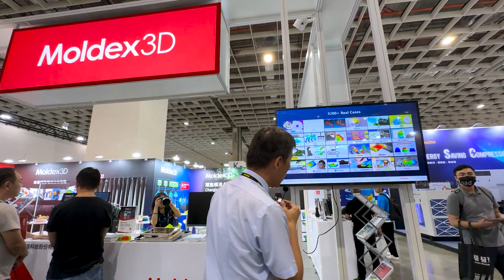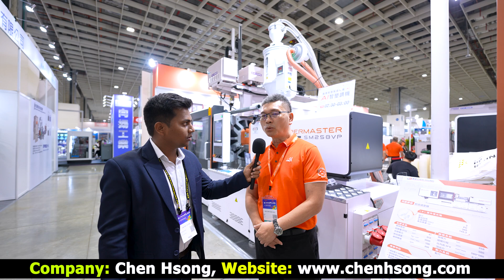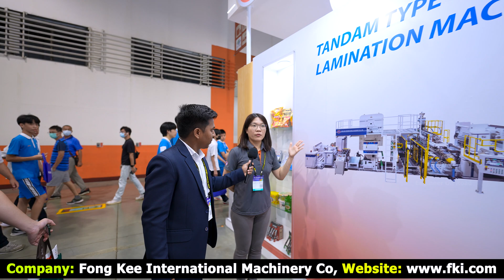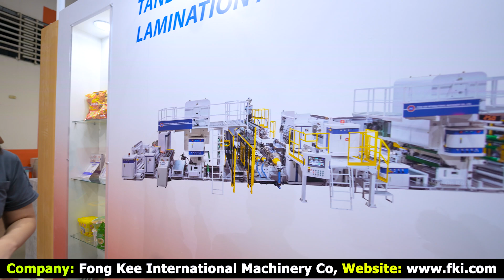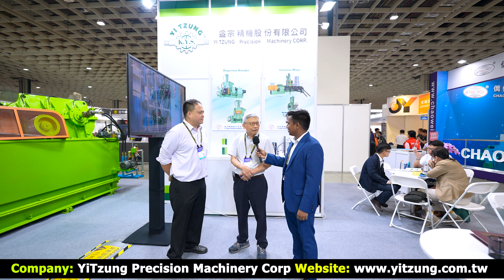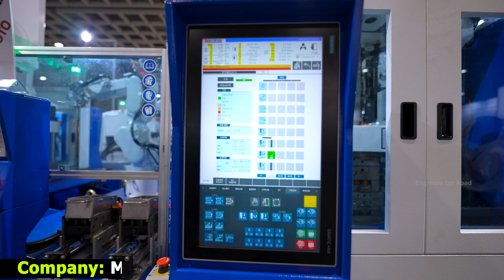TaipeiPLAS 2024 में गजब के Injection Molding Machine | Taiwanese Plastics and Rubber Machinery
At TaipeiPLAS 2024 in Taiwan, numerous leading plastic injection molding machine manufacturers showcased their latest technologies and innovations. From advanced machinery to cutting-edge automation, the event highlighted the future of plastic manufacturing. *Engineer On Road* had the opportunity to interview several top companies, offering an exclusive insight into their groundbreaking products and industry trends. Don’t miss this in-depth coverage as we explore the latest developments shaping the plastic injection molding industry.